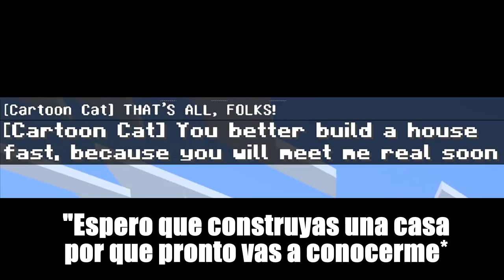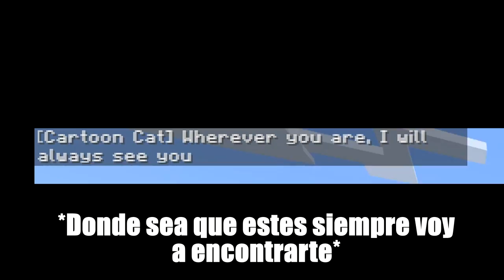CARTOON CAT Y SIREN HEAD, LOS MODS MAS TERRORIFICOS DE MINECRAFT!! // EXPERIMENTANDO EN MINECRAFT #1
NAH AMIGO TERRIBLE LA BUGEADA QUE ME PEGARON ESTOS DOS ADDONS, PERO LEJOS DE LOS MEJORCITOS QUE HE VISTO.

pd: agradecimiento a ruby rojaz por el dibujo para la miniatura!

CARNIVAL THEME -MARVEL VS CAPCOM 2
ATLETHIC THEME - YOSHI ISLAND